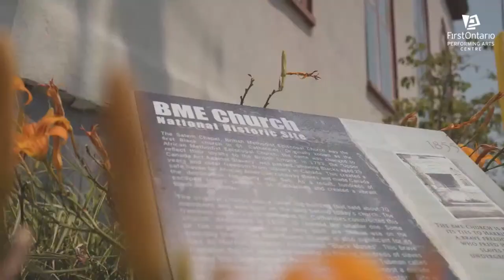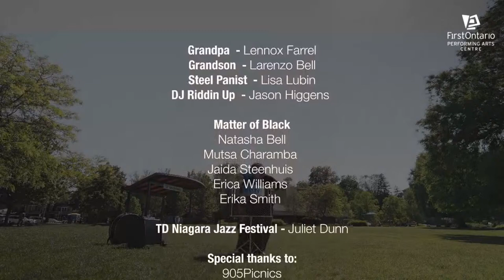Diaspora Discussions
Facilitated by Erica Williams
Panelist: Lennox Farrell and Christina Thomas

Join our panelists as they discuss the themes connected to the film Harriet (2019) and how the Black community is still impacted today. Subjects include slavery and how Black people still endured hardships, discrimination and racism events after Emancipation.

Recommended pre viewing: Harriet (2019)
Director- Kasi Lemmons
The extraordinary tale of Harriet Tubman's escape from slavery and transformation into one of America's greatest heroes, whose courage, ingenuity, and tenacity freed hundreds of slaves and changed the course of history.

Available for viewing on: Netflix, AppleTV, Google Play, YouTube

BIOS:
Lennox Farrell is a retired teacher, writer, author, publisher, and community organizer. He was and is among those advocating for social change in Toronto in the 1980s, especially, but not exclusively with regards to issues affecting the Black community. He is a founding member of the Black Action Defence Committee (BADC) and in the 1990s and again in 2005, Farrell was head of the Caribbean Cultural Committee, which put on the Caribana parade.

Christina Thomas is a community leader in the Western Hill neighbourhood of St. Catharines. Christina is an active member of the Rykert Volunteer Committee, a tenant-led neighbourhood association striving to make a difference that creates a safe space for residents to learn new life skills, make new friendships, enjoy community dinners and voice tenant concerns. Part of the group’s mission is erasing the stigma attached to living in subsidized housing by actively displaying the gifts and talents of the people who live in Rykert. Christina recently became an Author and released her first book on Amazon this year "Can't Hold Me Down, I'm Wearing My Crown". She currently works for Bethlehem Housing and Support Services as a Community Support Worker. She volunteers at New Hope Church and was one of six women chosen to participate in ‘Seat at the Table’, a political mentorship program initiated by some amazing women leaders through the City of St. Catharines.

Erica Williams is a Registered Social Service Worker and through her employment at various shelters she recognized the need for hair and beauty care products for Black women. In 2018 she created Erica's Embrace, now called Erica's Embrace Support Services which donates hair and beauty care products for Black women to shelters in Ontario and provides Black advocacy to community members in the Niagara region.

EmancipationDaySTC is brought to you by Matter of Black and BlackOwned905 in partnership with FirstOntario Performing Arts Centre, City of St. Catharines LoveSTC, TD Niagara Jazz Festival, Erica’s Embrace, Positive Living Niagara and Freedom Mobile.